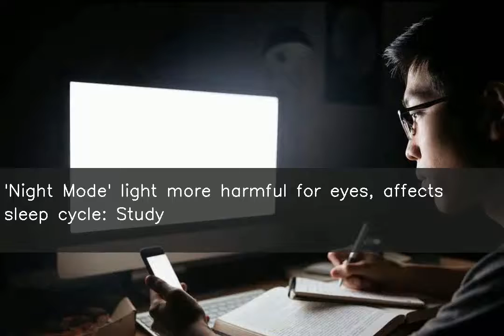'Night Mode' light more harmful for eyes, affects sleep cycle: Study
According to University of Manchester scientists, blue colours associated with twilight have a lesser harmful effect on the eyes than white or yellow lights of equivalent brightness, usually found in smartphones' 'Night Mode'. The findings suggest that using dim, cooler, lights in the evening and bright warmer lights in the day may be more beneficial.